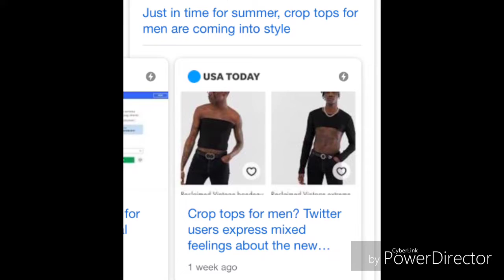ASOS Crop Top,Tube For Men one fool make many 🙄